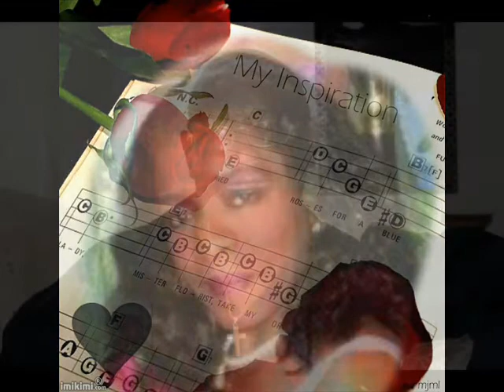Jesse Belvin Jr. With Lady Sharaina "You Make Me Feel Brand New"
My love I'll never find the words my love To tell you how I feel my love Mere words could not explain
Precious love You held my life within your hands Created everything I am Taught me how to live again
Only you Came when I needed a friend Believed in me through thick and thin This song is for you, filled with gratitude and love
God bless you You make me feel brand new For God bless me with you You make me feel brand new I sing this song 'cause you Make me feel brand new
My love Whenever I was insecure You built me up and made me sure You gave my pride back to me
Precious friend With you I'll always have a friend You're someone who I can depend To walk a path that sometimes bends
Without you Life has no meaning or rhyme Like notes to a song out of time How can I repay you for having faith in me
God bless you You make me feel brand new For God bless me with you You make me feel brand new I sing this song for you You

Thank you for the invie